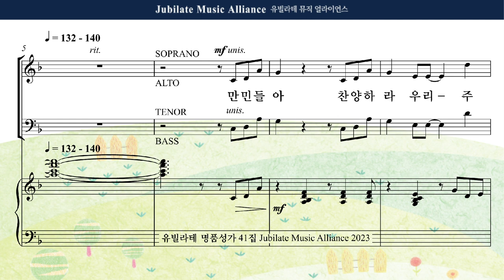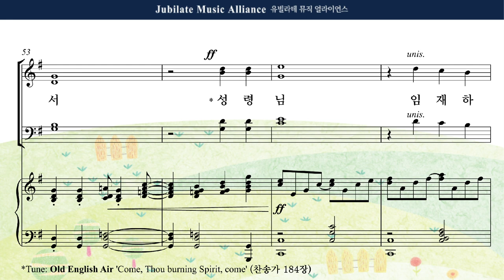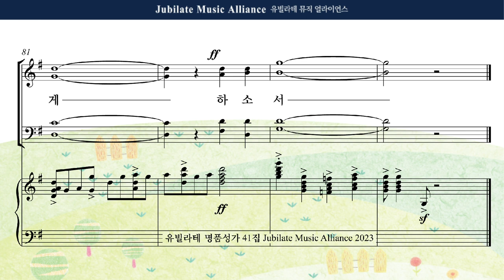[유빌라테 41집] 10. 김민아 - 임재하소서 Bass